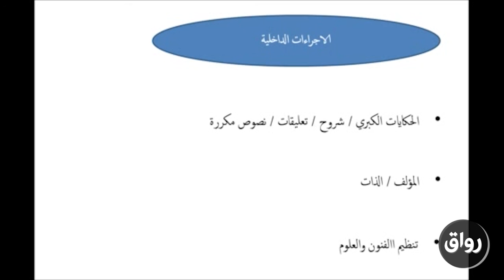رواق : مقدمة في التحليل النقدي للخطاب - المحاضرة الثانية-4